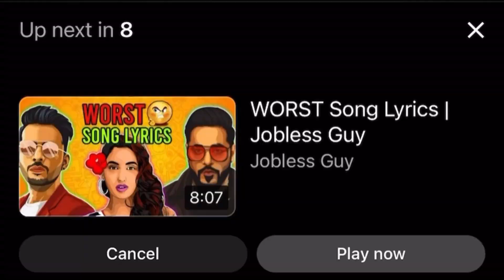Aj itni tez barish😱| Sardi agai🥶| PK GIRLS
Aj itni tez barish🌧️
Sardiyan agayen🥶
In today's video, you will find

• Bye-bye